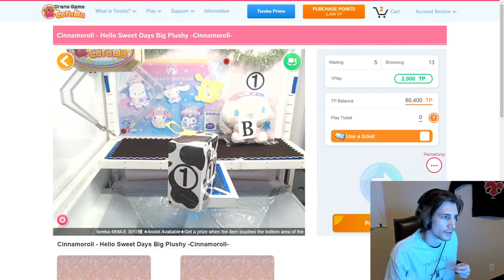xQc Gets "Assisted" in Toreba Then Wins Right Away